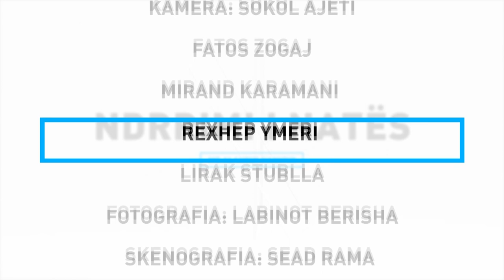NIN - Besi Zeka, Ylli Limani - Pjesa e dyte - 02.02.2016 - Klan Kosova